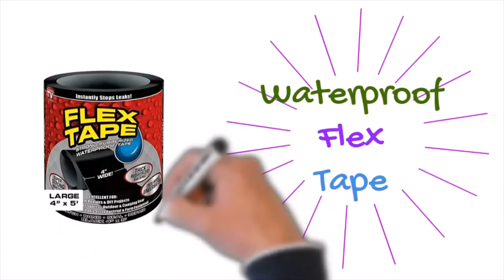Waterproof Flex Tape | Omss Shop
Flex Tape,
Flex Tape Waterproof,
Waterproof Tape,
Flex Tape Home Depot,
Waterproof Flex Tape,